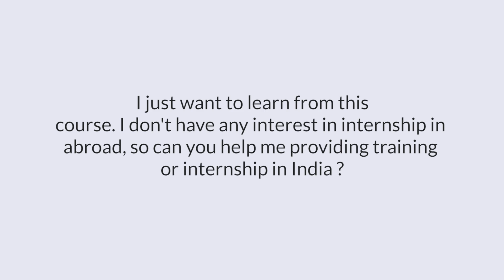BIM Training in India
Mr. Chetan Mogal, BIM expert guides Saurabh Singhal on his doubt about doing BIM course with NIBT and getting training & internship in India as he is not interested in working abroad. As per the standards a student doing course here has 100% internship. Internship is very essential for successful completion of any BIM course at NIBT.